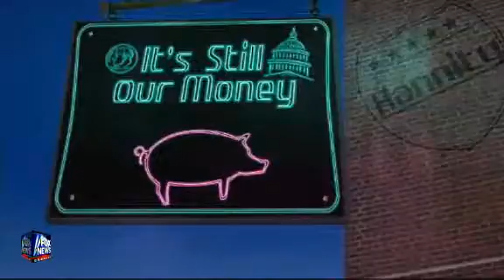Biden shooting off his mouth again; Tom Hanks stepping out of bound, targeting a group of mormons calling them "un-American", & more